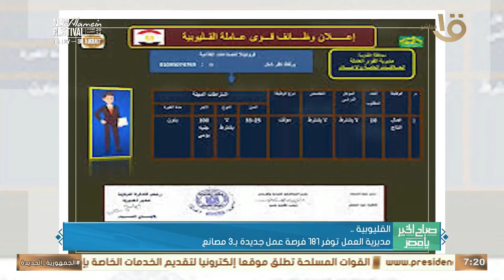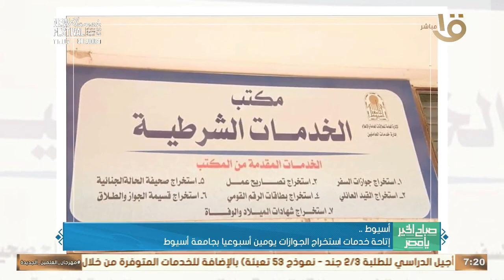الكشف على 1594 حالة بالمجان خلال قافلة طبية ضمن حياة كريمة بالمنيا.. وأهم أخبار المحافظات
صباح الخير يا مصر | الكشف على 1594 حالة بالمجان خلال قافلة طبية ضمن حياة كريمة بالمنيا.. وأهم أخبار المحافظات